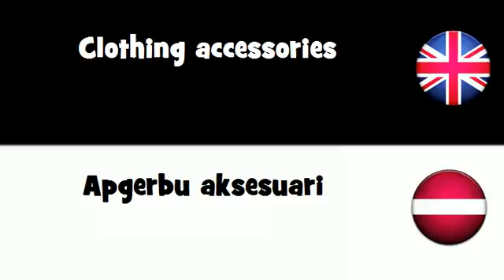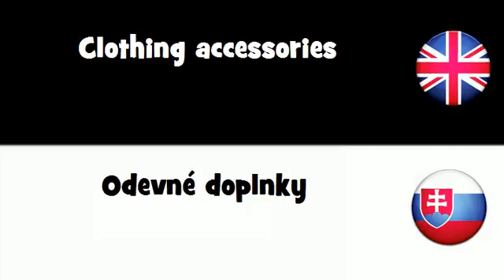SAY IT IN 20 LANGUAGES = Clothing accessories